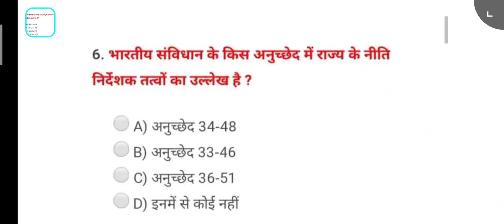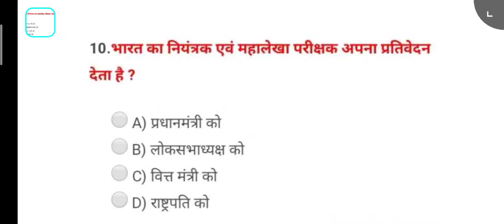2 महीने ऐसे पढ़ो नौकरी पक्की by khan sir ।।SSC MTS परीक्षा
SSC MTS
SSC MTS
SSC MTS top class by khan sir
MTS
perfect Maths4k